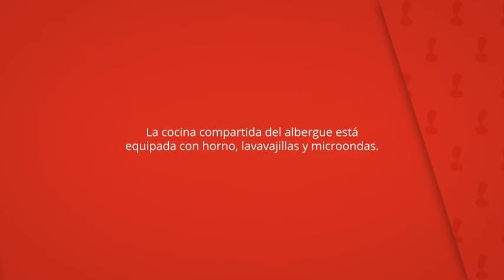Albergue el Hornico, El Almicerán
La cocina compartida del albergue está
equipada con horno, lavavajillas y microondas.

También hay un comedor grande y un salón
compartido con chimenea y TV.

Albergue el Hornico
Albergue: 1 habitación